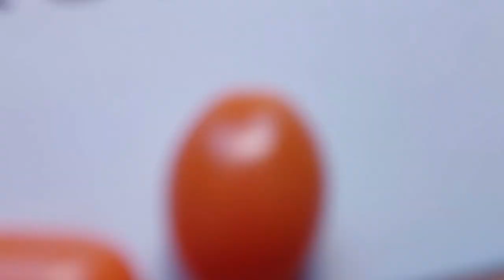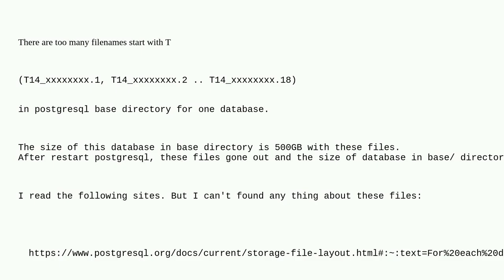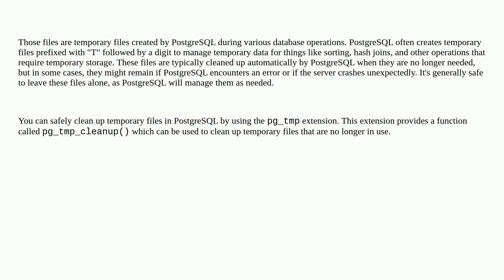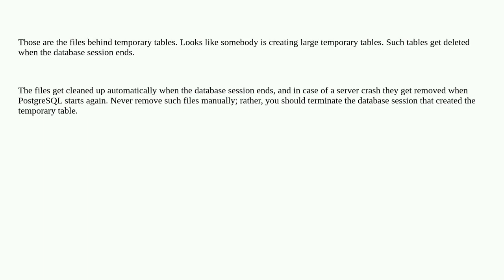Dba: What are large files in Postgresql base directory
What are large files in Postgresql base directory

A special thanks goes out to the community

  postgresql postgresql-performance